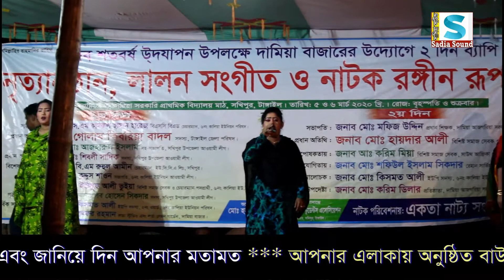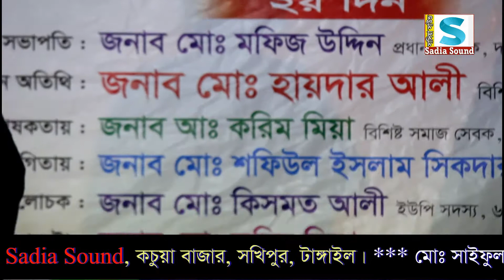রঙ্গীন রূপবান বন্ধনা দামিয়া বাজার Rubban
সাদিয়া সাউন্ড, এই চ্যানেলটি বাংলাদেশের সাংস্কৃতিক মান কে এগিয়ে নিতে সর্বদা সচেষ্ট । প্রিয় দর্শক আপনাদের সহযোগিতা পেলে এই কাজটি করা আমাদের জন্য আরো অনেক বেশী সহজ হয়ে যাবে । আমাদের চ্যানেলটি অব্যশই সাবস্ক্রাইব করবেন, যারা এখনো সাবস্ক্রাইব করেননি, দয়া করে সাবস্ক্রাইব করে বেল আইকন এ ক্লিক করে রাখুন | একটি কথা মনে রাখবেন সবাই, সাস্ক্রাইব করলেই আমাদের নতুন নতুন ভিডিও পাবলিশ হওয়ার সাথে সাথেই আপনার কাছে নোটিফিকেশন চলে আসবে। আমাদের সাথেই থাকুন ধন্যবাদ সবাইকে।

# সাদিয়া সাউন্ড#
# সাদিয়া সাউন্ড#